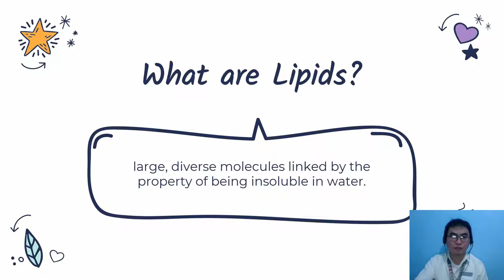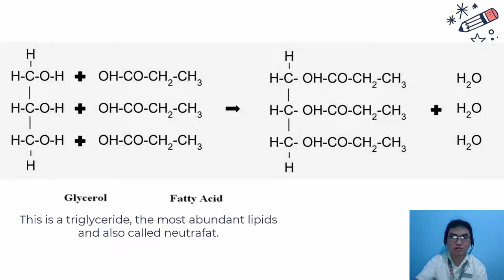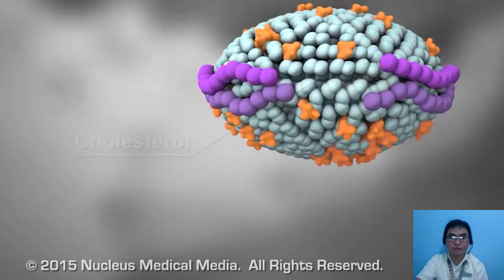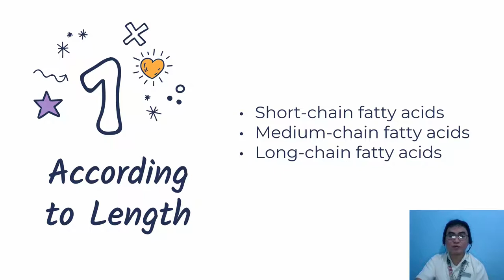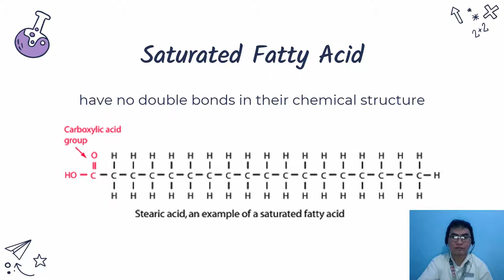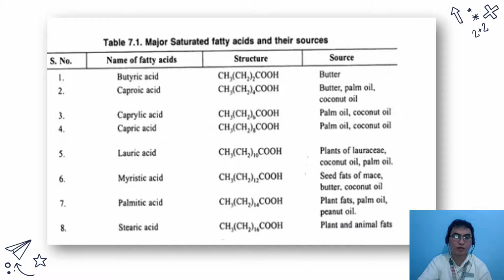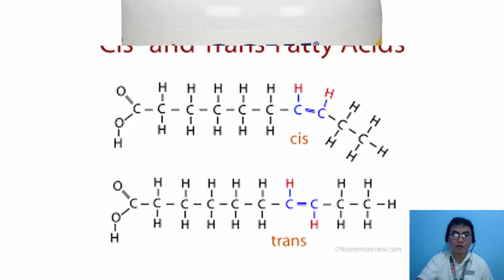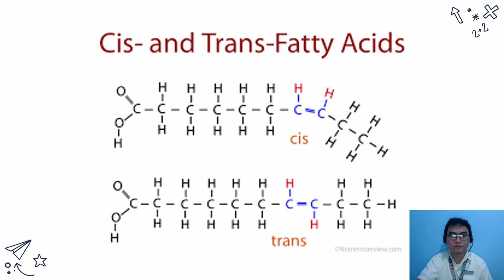Lipids (Fatty Acids)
Goodday, in this video, I will discuss lipids. Lipid is one of the macromolecules; it has many functions in our body, such as protection, storage, and signaling.